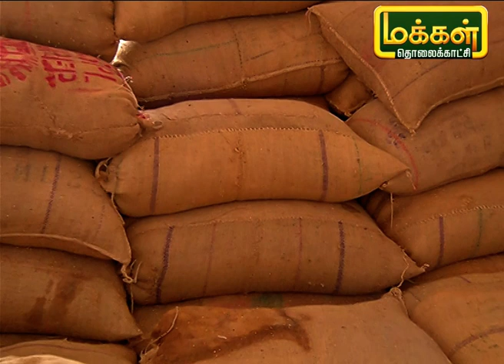இயற்கை முறையில் ஏக்கருக்கு 30 - 35 மூட்டைகள் வரை சாகுபடி | Malarum Bhoomi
விழுப்புரம் மாவட்டம் கொளத்தூர் கிராமத்தை சேர்ந்த வெங்கடேஷ் 2015ஆம் ஆண்டு முதல் இயற்கை விவசாயம் செய்து வருகிறார். 2015 முன்பு வரை ரசாயன உரம் பயன்படுத்தி விவசாயம் செய்த வந்தனர் பின்னர் இயற்கை விவசாயத்திற்கு மாறி. ஏக்கருக்கு 30 - 35 முட்டை வரை அறுவடை செய்து நல்ல லாபம் பெற்று வரும் இவரின் அனுபவங்களை பற்றி தெரிந்துக்கொள்வோம்.